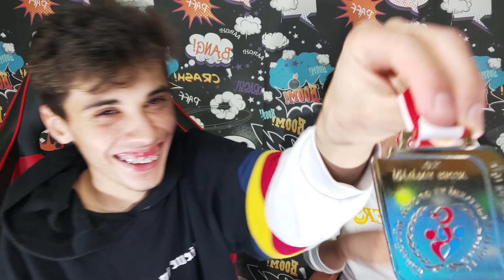BASİT AMBER TAKTİĞİ DENEDİK !! CENABET İS COME BACK !! Brawl Stars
►Eğlence Ve Zevkin Tek Adresi !

►Kulüp Adı►7edikSizi (Brawl Stars)
►Oyundaki Adım►7edimSizi (Brawl Stars)
►Pubg Mobile Adım►7edimSizii

►Ben Orhan Saydam, bugün (BASİT AMBER TAKTİĞİ DENEDİK !! CENABET İS COME BACK !! Brawl Stars) Eğlenceli ve komik bir video oldu. İyi seyirler...

►Ben Orhan Saydam. YouTube kanalımda eğlenceli, komik, güzel, trend ve popüler videolar paylaşıyorum. Genel olarak challenge, tepki, vlog, parodi, şaka, montaj ve oyun videoları paylaşıyorum. Ayrıca Whatsapp şakaları, K-POP tepki, korkunç ve korku dolu videolar da paylaşıyorum.

►Daha önceden PG - Orhan adında 57 bin aboneli kanalım vardı. O kapandı ve artık bu kanalımdan devam ediyoruz. Görüşürüz!